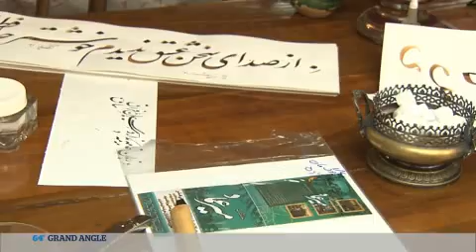Le féminisme islamique lève le voile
Entretien avec Hanane Karimi, porte-parole du collectif Les femmes dans la mosquée et Hajer Naili, membre des Mipsterz.
Le foulard est un symbole islamique, mais c'est aussi un accessoire de mode ! Pour ceux qui l'auraient oublié, de jeunes New Yorkaises musulmanes ont créé les Mipsterz (pour Muslim Hipsters).